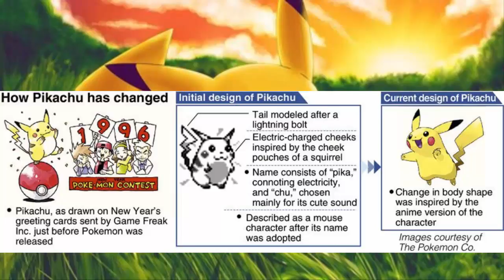Se desvela su origen despues de 22 años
Os cuento un poquito sobre el verdadero origen de Pikachu después de los 22 años que comenzo esta saga.